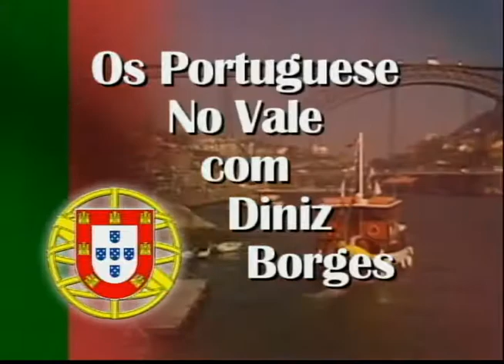Os Portugueses no Vale-08/25/18-Angra and the American Cousins-Second part of a three series program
Host Diniz Borges is the keynote speaker at a conference in The Azores, city of Angra do Heroísmo, Tulare's sister city, focusing on the Portuguese-American experience and the Azores.